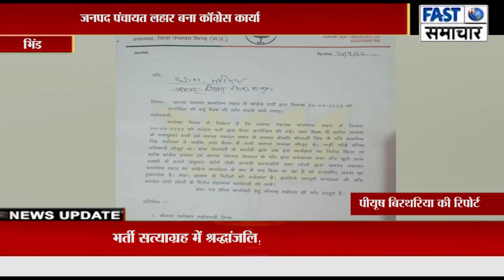जनपद पंचायत लहार बना कॉंग्रेस कार्यालय-नंदराम बघेल